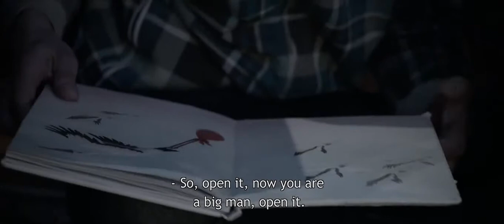Modris Official Trailer (2014) - Kristers Pika, Rezija Kalnina HD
In this tough but compassionate coming-of-age drama, a Latvian teenager with a serious gambling addiction sets out to find his long-lost father.